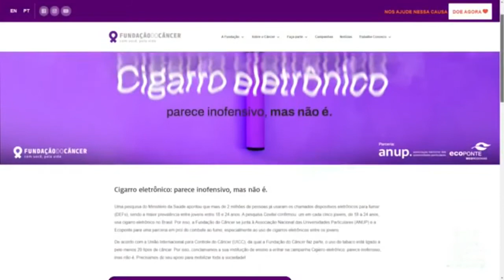Campanha da Fundação do Câncer com universidades alerta para risco do cigarro eletrônico para saúde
‘Parece inofensivo, mas não é’. O tema é da nova campanha da Fundação do Câncer em parceria com a Associação Nacional das Universidades Particulares (Anup) e a Ecoponte, lançada no Dia Nacional de Combate ao Fumo - 29 de agosto. Tendo como público algo os jovens, a iniciativa lança o alerta sobre os riscos do cigarro eletrônico para a saúde. Pesquisa do Ministério da Saúde revela que mais de 2 milhões de brasileiros, a maioria entre 18 e 24 anos, faz uso de dispositivos eletrônicos de fumar, que pode fazer mal à saúde e também tem a nicotina na sua composição.